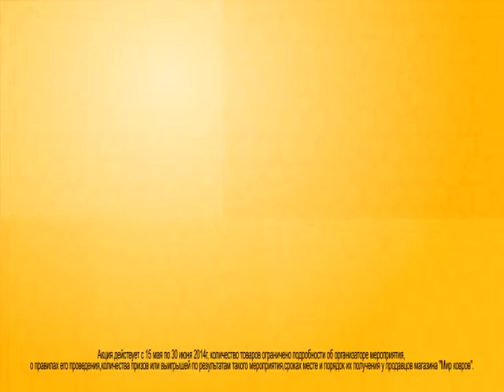Мир ковров май 15сек 3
vroliki.ru